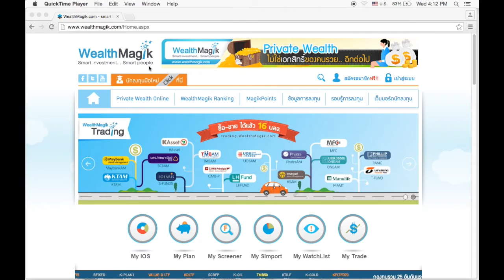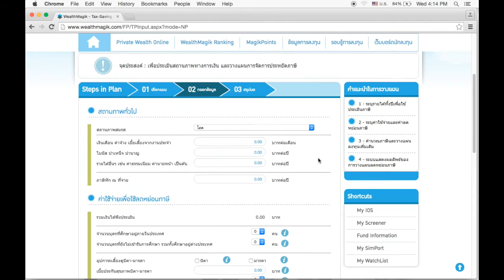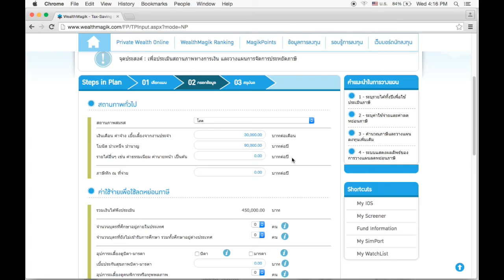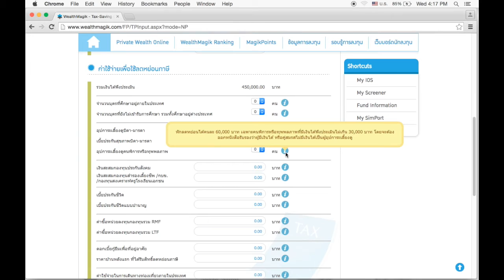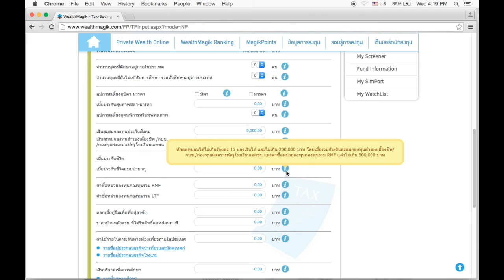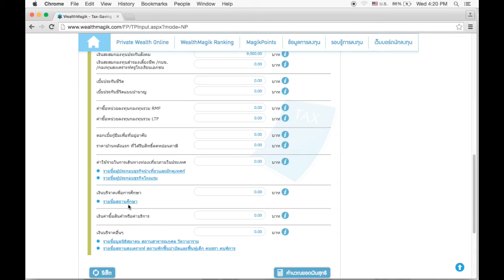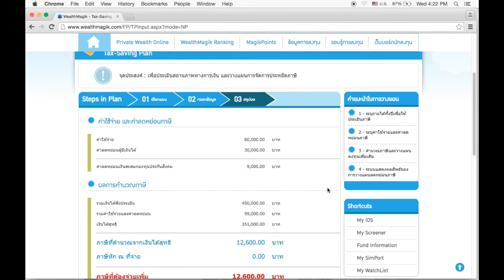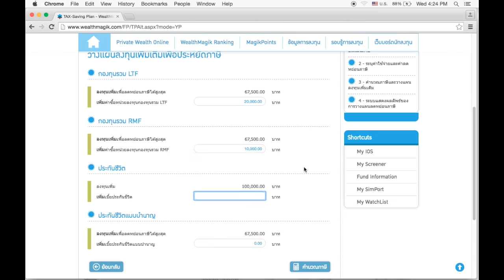EP.07 วางแผนลดหย่อนภาษี Tax-Saving Plan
ลดหย่อนภาษี = เพิ่มรายได้
จะดีมั๊ย ถ้าเราสามารถ
ลงทุนอะไรบางอย่างแล้ว
ได้คืนภาษีเป็นของแถม

สำหรับคนมีรายได้ทุกคน
อย่างหนึ่งที่ตามมา ก็คือ "ภาษี"

เพราะฉะนั้นแล้ว

รู้หรือยัง?
ภาระภาษีเท่าไหร่ต่อปี

ลดหย่อนภาษีได้

ลดหย่อนด้วยการลงทุน LTF RMF หรือประกันได้

สิทธิ์ในการลงทุนเพื่อลดหย่อนมีเท่าไหร่

หลังลงทุนแล้ว สามารถประหยัดภาษีไปได้กี่ %

ถ้ายังไม่รู้ หรืออยากได้ตัวเลขที่ชัดเจน
เพื่อให้วางแผนได้มีประสิทธิภาพขึ้น
ไปใช้งานได้ ฟรี!! เลยที่

เพื่อเป็นกำลังใจให้เราด้วยนะครับ ^_^